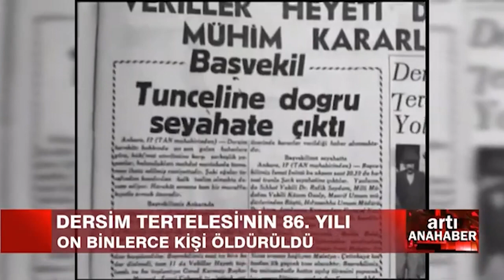"Bu da size dert olsun" | Seyit Rıza ve yoldaşları katledildi